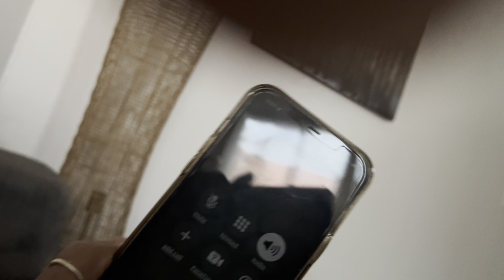It’s Her Show!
Hey guys! This weekend we were invited to Birthday events and we hung out with baby girl all weekend. It’s been a fun one!

Jay’s IG: Jar_Jef
Xo’s IG: Justcallmexo